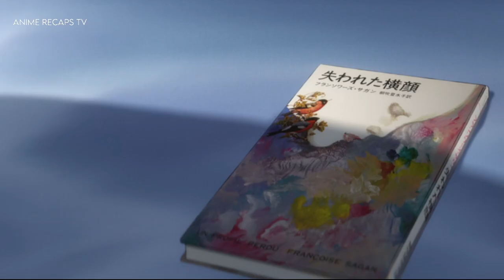A Battle to Choose Between Love and Dreams of a University Student and a Wheelchair-bound Girl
A Battle to Choose Between Love and Dreams of a University Student and a Wheelchair-bound Girl | Anime Recaps TV
Based on Seiko Tanabe's short story of the same name, Josee, the Tiger and the Fish (Joze to Tora to Sakanatachi) is a 2020 Japanese animated romantic comedy drama film. The voices of Taishi Nakagawa and Kaya Kiyohara are featured in the movie.With original character designs by Nao Emoto, animation character designs by Haruko Iizuka, and animation production by Bones, it is directed by Kotaro Tamura from a screenplay by Sayaka Kuwamura.
Josee, the main character and wheelchair user (voiced by Suzie Yeung), has a permanent disability. After being raised by her grandmother to believe that the world is frightening and dangerous, she leads a solitary existence and is afraid of new experiences. She can be rude and even cruel at times. She makes a threat to falsely accuse someone of groping her in order to get them fired in one scene. However, the film recognizes that she is acting out of worry or fear. When she meets Tsueno (Howard Wang), a university student, he encourages her to live life to the fullest and eventually helps her transition to independent living by teaching her how to assist others. The two eventually exchange a kiss as their relationship progresses romantically. The movie portrays disability in a nuanced and straightforward manner. It conveys a lot of encouraging lessons, such as empathy, friendship, compassion, and perseverance. It may be upsetting to some viewers when a character is struck by a car and launched through the air in a scene. Both an English-dubbed version and a Japanese version with English subtitles are offered. It's a heartwarming, expertly made movie. There are no complex, fantastical, or science fiction elements to the plot. Just a straightforward love story between a boy and a disabled girl. But it's done incredibly well! The soundtrack is also excellent, and the animation is like the cherry on top.